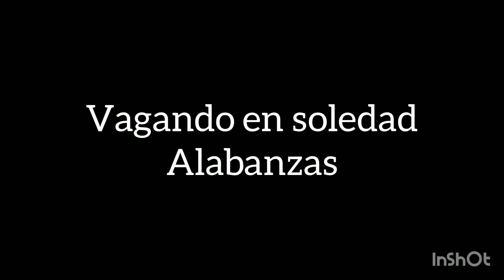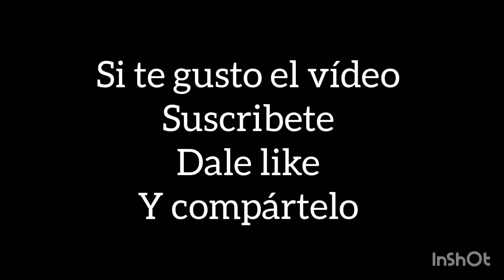vagando en soledad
vagando en soledad alabanzas cristianas